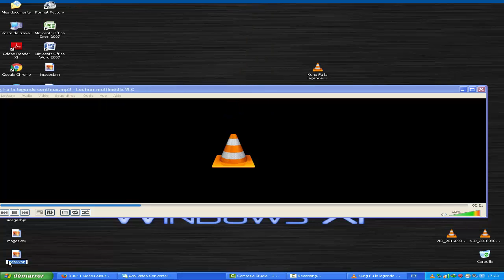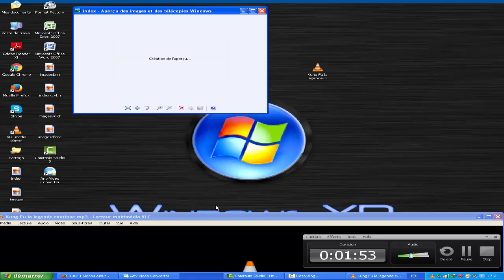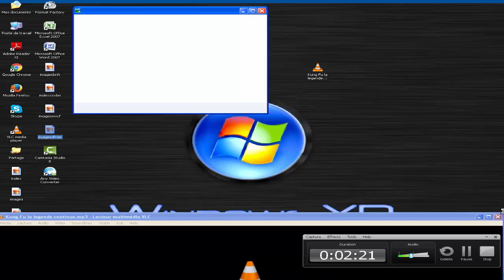comment rendre une entenne tnt